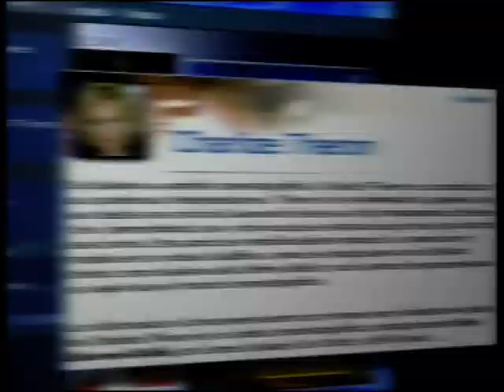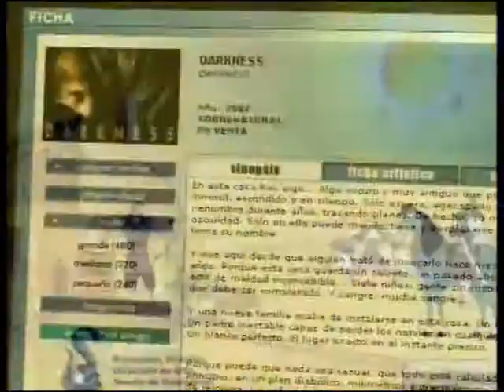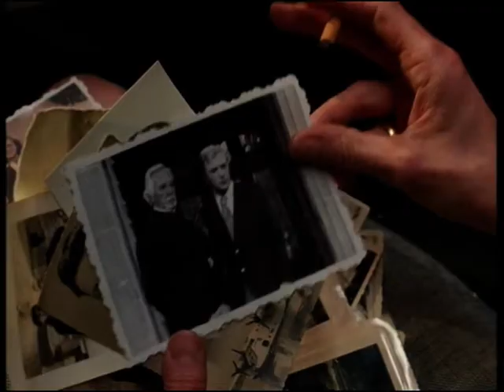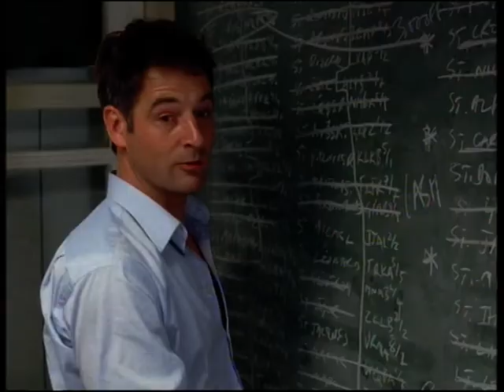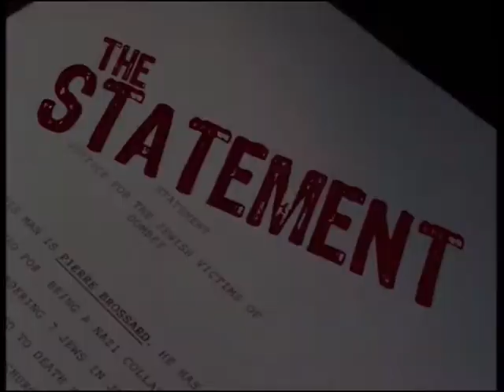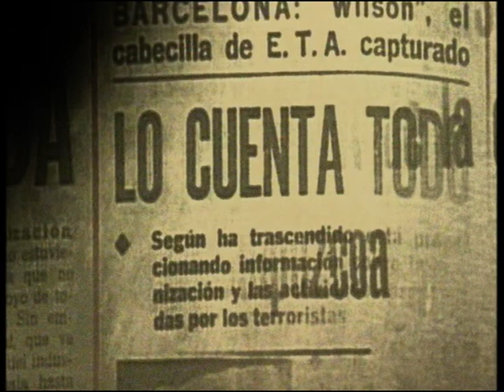El lobo (DVD 2005)